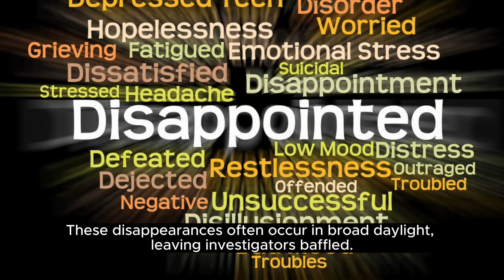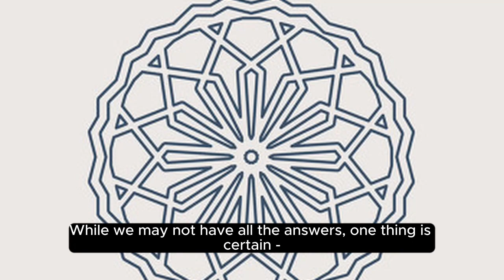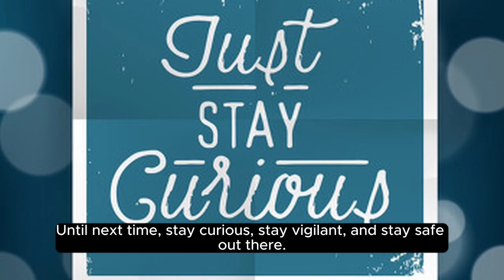Mysterious Disappearances in National Parks